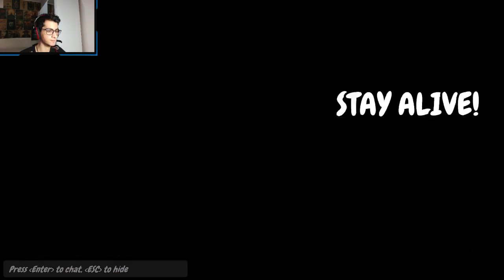KARDEŞLER VS TEO / Party Panic